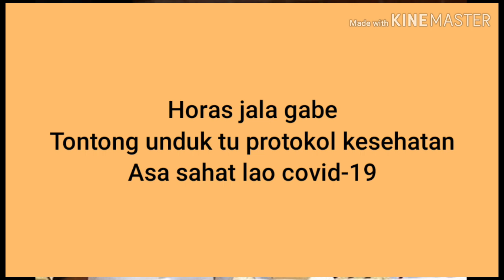Homili: Ari Rea Pamatang/Mudar Kristus